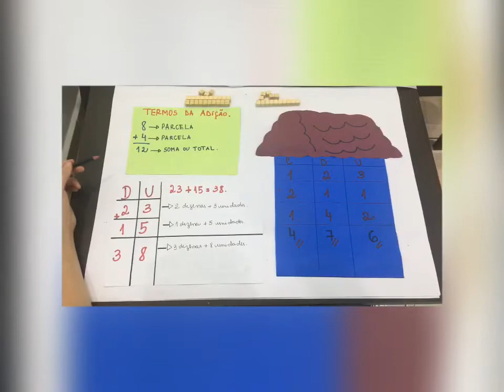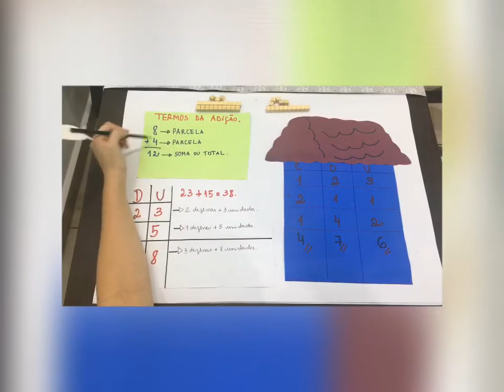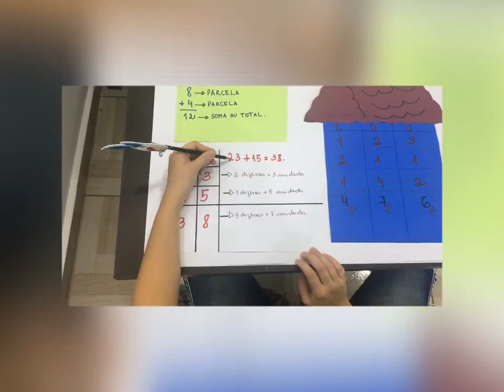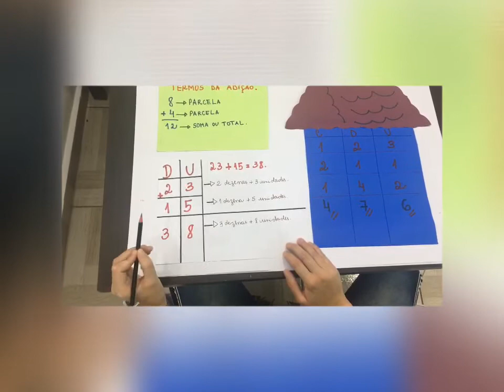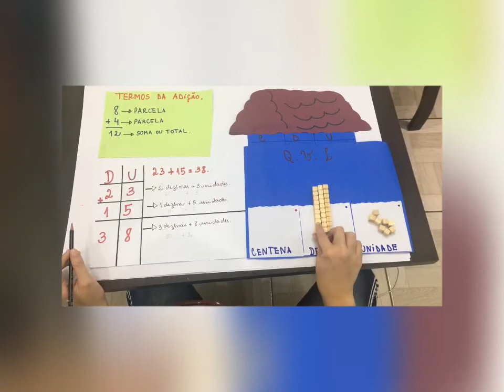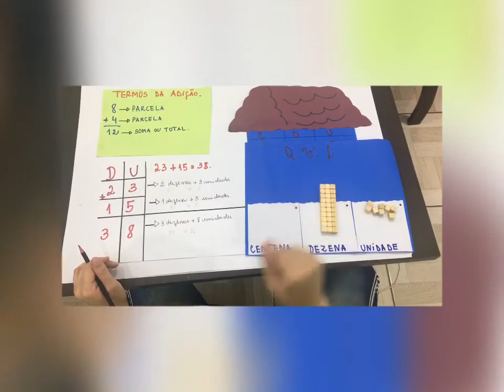IAM - 3º ANO - MATEMÁTICA (CAP 2 ADIÇÃO E TERMOS DA ADIÇÃO) 16-04